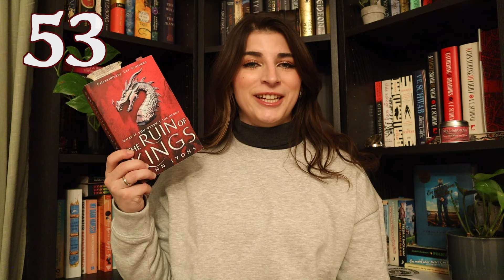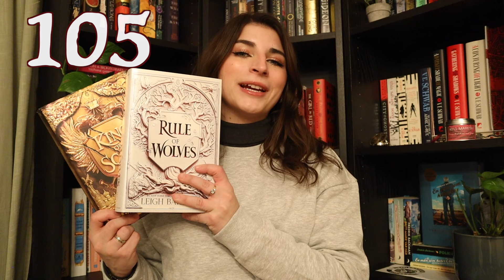MY ENTIRE PHYSICAL TBR // all of my unread books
I went through all of my unread books and made a complete count of how many books I have on my physical TBR.